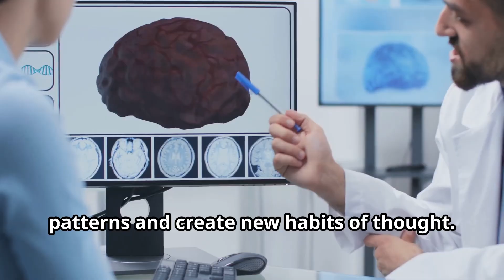Is Your Insecurity Wired In Your Brain?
Ever wondered why some individuals feel insecure despite their successes? In this enlightening video, Dr. Alice Preetha explores the intriguing connection between insecurity and neuroscience. Discover how your brain influences feelings of self-worth, and learn about the common struggles many face with insecurity that impact mental health and relationships. We’ll delve into the roles of brain chemistry and the amygdala, revealing how past experiences shape our self-image. Gain empowering insights that can help you manage insecurity and enhance your self-esteem.